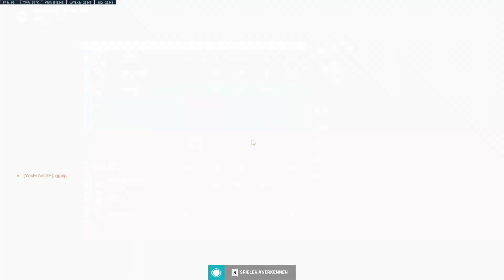Das dünne Eis als Support | OVERWATCH 2 #062 | FioreBo